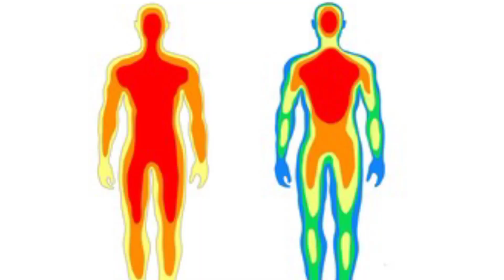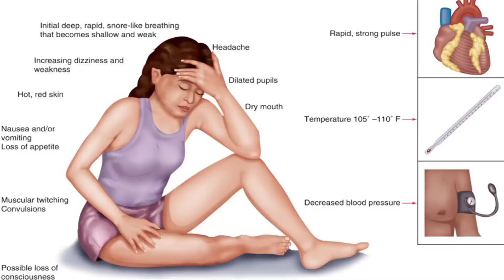ඇඟ දැවිල්ලට හේතුව ශරීර උෂ්ණයද රක්ත උෂ්ණයද|Body Geat or Blood Heat|Ranpatha Suwapatha Ayurweda Treat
අත්, පා දැවිල්ල, ඇස් දැවිල්ල, මුත්‍ර දැවිල්ල, හිස දැවිල්ල, කෙටියෙන්ම කියනවා නම් මුළු ඇඟම දැවිල්ල බොහෝ අයට පීඩා කරන විශාල කරදරයක්. ඒත් මේකට කොච්චර ශීතල කෑම කෑවත් සහනයක් නොවීම හැමෝටම ප්‍රශ්ණයක්. දැවිල්ලට හේතුව සොයා ගැනීම වැදගත් වෙන්නේ මේ වෙලාවට. දන්නේ ශරීර උෂ්ණයටද රක්ත උෂ්ණයටද කියලා හොයලා දැනගන්න පුළුවන් මේ video ව බැලුවොත්.
වෛද්‍ය රන්පත විද්‍යාරත්න.
"සම කසා පළු දමයි සැරව ලේ ගලන්නේ"
"රුධිර ගතවූ විෂයි පිට දාලා කසන්නේ"
😢 සමේ රෝග වලට යම් ප්‍රතිකාරයක්  කරනවිට පමණක් සුව වී, නතර කලවිට නැවත නැවත කසනවා නම් එයට ශරීර අභ්‍යන්තරයේ හේතුවක් තිබිය හැකියි.
😡 එම හේතුවට ප්‍රතිකාර නොකොට  තාවකාලික ප්‍රතිකාරය දිගටම කරගෙන යෑම සමකැසීම,  සමේ රෝගයක් බවටත් එය කුෂ්ඨයක් බවටත් පත්විය හැකියි.
🙂 නිවැරදි ප්‍රතිකාරය වන්නේ හේතුව සොයා බලා එය මුලිනුපුටා දැමීමයි.
🤔නමුත් මෙය කල යුත්තේ ශරීරයටත්, අභ්‍යන්තර ඉන්ද්‍රීන්ටත් හානි නොවන ආකාරයට මෙන්ම අතුරු ආහාදත් ඇති නොවන ලෙසය.
🤗එසේ කල හැක්කේ ස්වාභාවික ඔෞෂධ පමණක් යොදා කරන චිකිත්සාවේදීය.
😀 පූර්ණව ස්වාභාවික ඔෞෂධ පමණක් යොදා කරන ප්‍රතිකාර වලදී මුල්තැන ගන්නේ පාරම්පරික ආයුර්වේද වෛද්‍ය ක්‍රමයයි.

🖊වෛද්‍ය
     රන්පත විද්‍යාරත්න(SLAMC)

💥සාමාන්‍ය සම කැසීමක් සමේ රෝගයක් වන ආකාරය, සමේ රෝගයක් කුෂ්ඨයක් වන ආකාරය සහ කුෂ්ඨ නිසා ඇතිවන අතුරු ආභාද..

💥ක්‍රීම්, තෙල්, ජෙල් ගාන විට පමණක් සුව වන නමුත් නැවත හටගන්නා සමේ රෝග වලින් අක්මාවට, වකුගඩු වලට සිදුවන හානි.